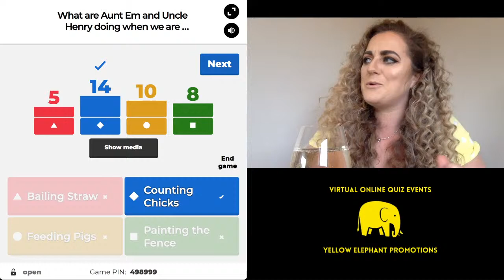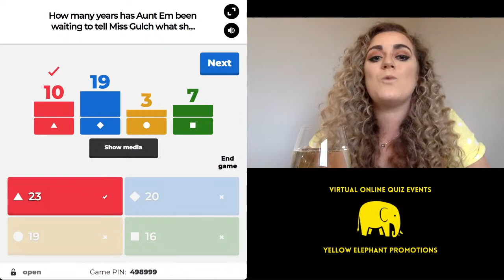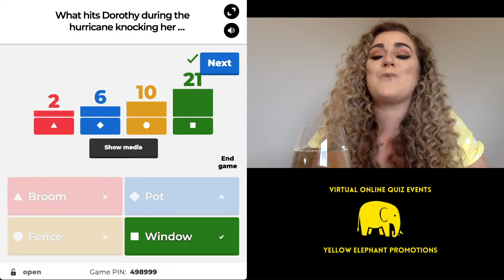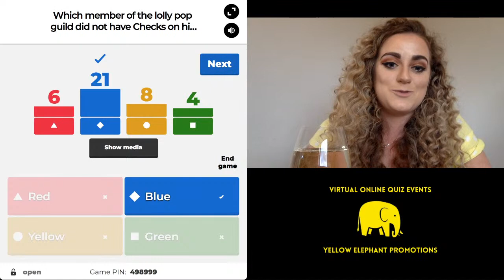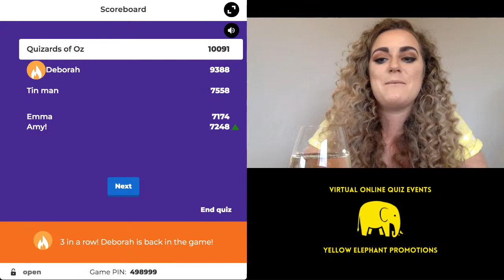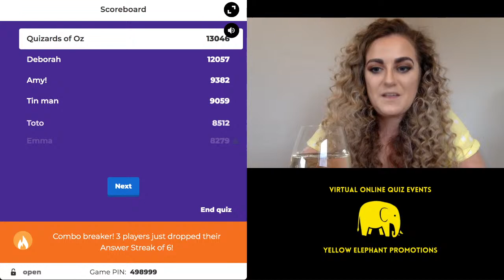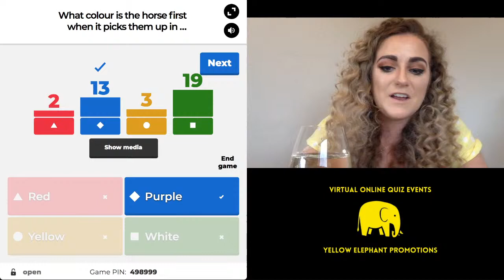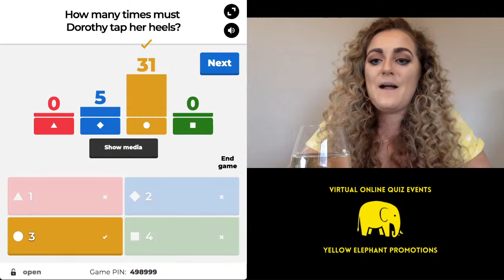The Wizard of Oz: Virtual Quiz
Wizard Of Oz: Virtual Quiz

a quiz dedicated to the amazing Wizard of OZ brought to you live from one of our hosts home.

Thank you for your continued support it really means the world to us here at Yellow Elephant, and we can't wait to be back on the road and quiz with you